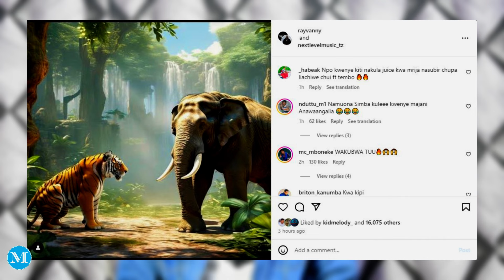ZUCHU AWAJIBU HARMONIZE NA RAYVANNY BAADA YAKUTANGAZA MUUNGANO, LOUI AMKATAA S2KIZZY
Jiunge nasi kupitiaa mitandao yakijamii Facebook, Instagram na Twitter gusa link za zetu apo chini pia waweza kuchat nasi kupitia whatsapp ama kutupigia kawaida kupitia namba zetu ni karibu sana kwa habari mbalimbali